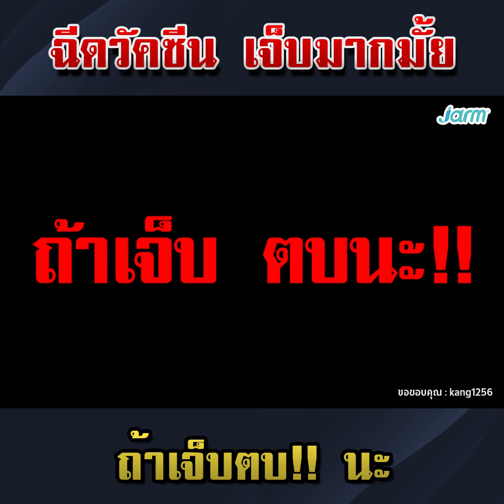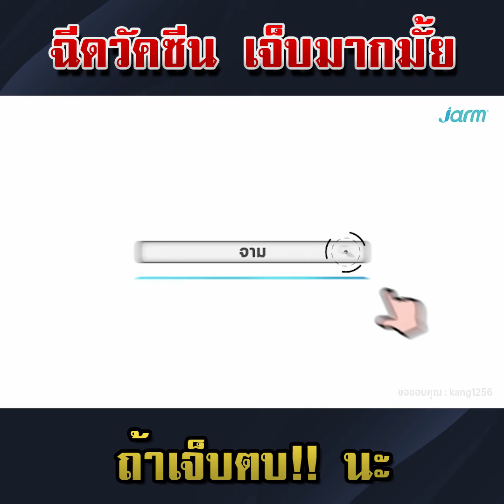ฉีดวัคซีน ง้างมือรอ ตอนจบอย่างพีค